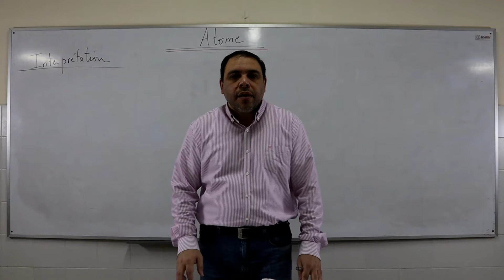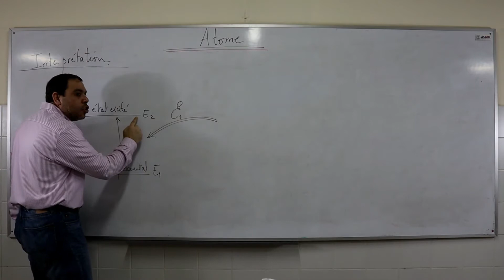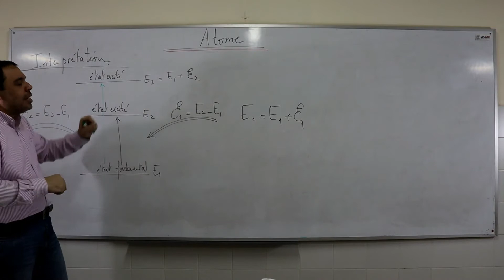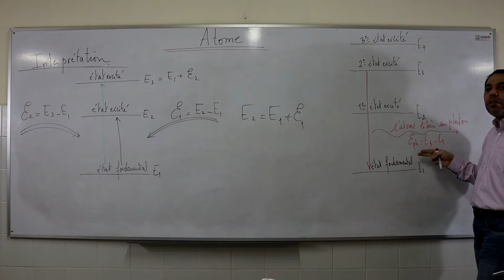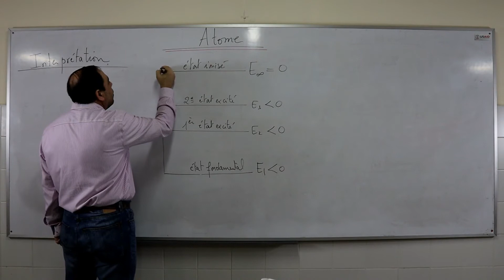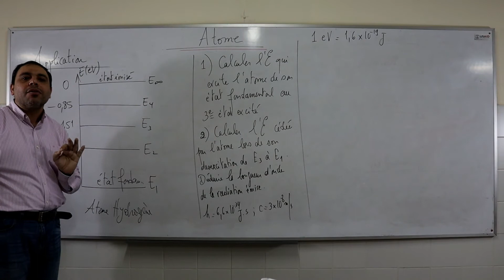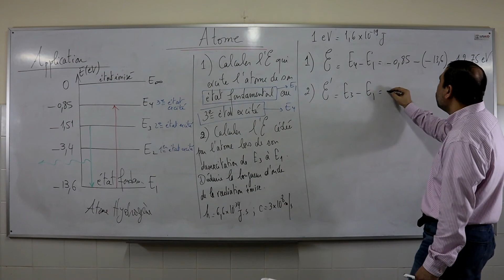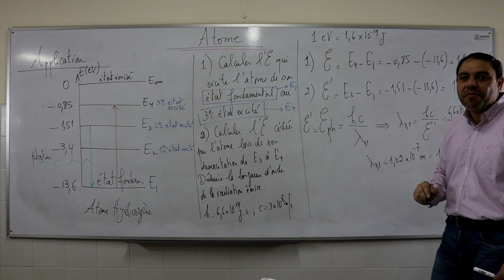Atome (spectroscopie) PARTIE 2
Modèle de Bohr.
Interaction d'un atome avec un photon ou un électron.